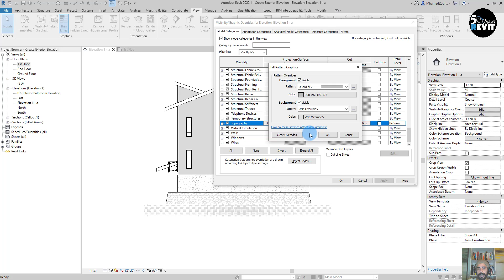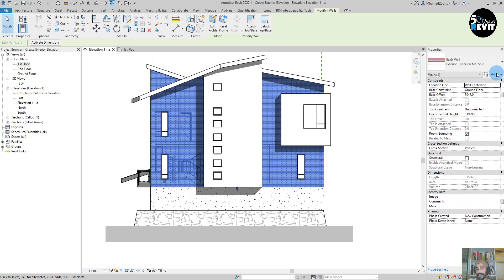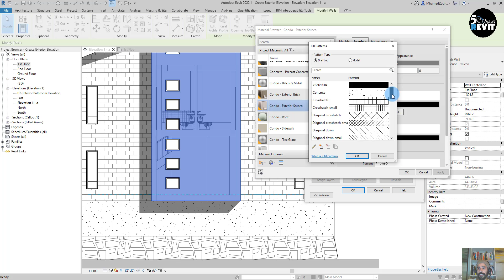Revit tutorial and Tips : how to Create an exterior elevation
in this 5 Minutes Revit tutorial we will learn how to Create an exterior elevation.
Revit
Building Information Modeling (BIM)
3D modeling
Architecture
Engineering
Construction
Design
Collaboration
Family editor
Parametric design
Documentation
Analysis
Rendering
Autodesk
BIM
Building Information Modeling
Construction
Architecture
Engineering
Collaboration
Virtual design and construction (VDC)
Data management
3D modeling
Clash detection
Interoperability
Facility management
Information exchange
Revit
3D modeling
Architecture
Engineering
Construction
Design
Collaboration
Family editor
Parametric design
Documentation
Analysis
Rendering
Autodesk
BIM
Building Information Modeling
Construction
Architecture
Engineering
Collaboration
Data management
3D modeling
Clash detection
Interoperability
Facility management
Information exchange